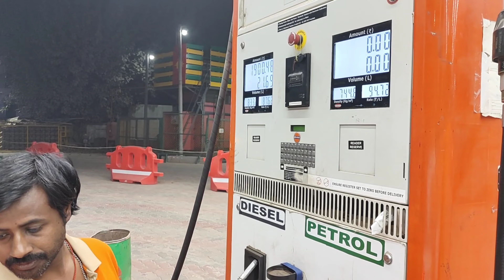Shimla vlog (part 1)vlog